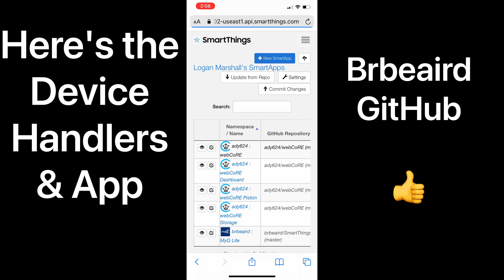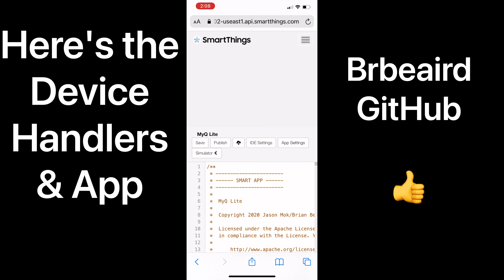Z-Wave Garage vs MyQ Chamberlain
Chamberlain MYQ-G0201 MyQ-Garage Controls Your Garage Door Opener with Your Smartphone
Linear zwave garage door opener not working FIXED